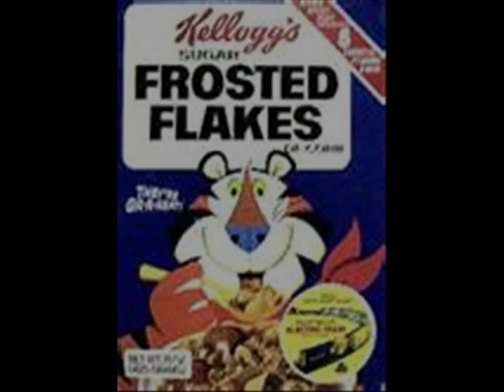They're Great !!! ( Tony the Tiger Song ) - the Cosmic Kids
Daniel Hawthorn & His Cosmic Kids
There Great !!! ( Tony the Tiger Song )

They Kids Just Pretty Much Just Rocked the Heck Out of This One,
So Please, Please, I Hope U Enjoy ... Thank U !!!

And So Thats the Story Behind That One ...
N' So Please Cum & Find Out More About Us ...
And C' Many More Picture's Video's ...

Thanx & I Hope U All Get a Chance 2 Check Those Out
And Find Sum Enjoyment There In Doin' So As Well
N' Don't Forget 2 Stop & Sign My Guestbook
While Your There, So B' Kind, & Leave Me Sum Luv
And Let Me Know What U Think, Thanx So Very Much !!!
All the Very, Very Best 2 U All ...
With So Much ...
Peace, Luv & Sweet Cosmic Bliss !!!

A Hug & A Kiss !!!
A Sweet Sweet ...
SOUL KISS !!!

XXX